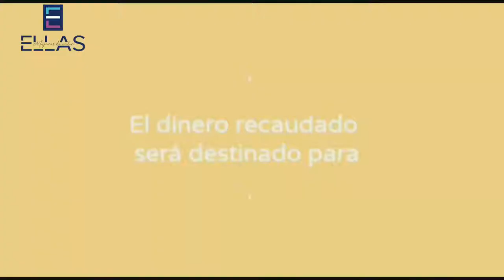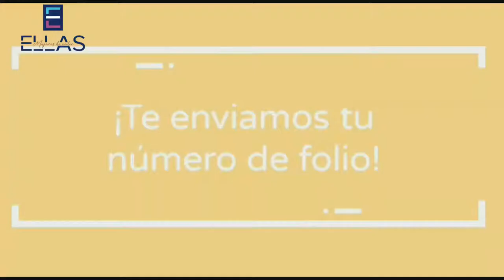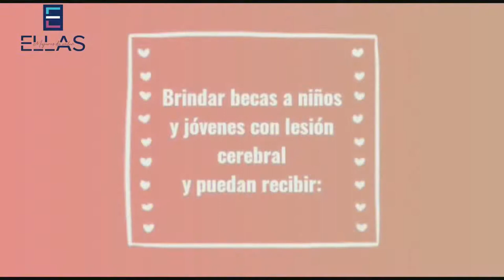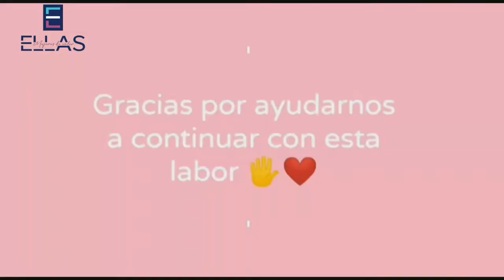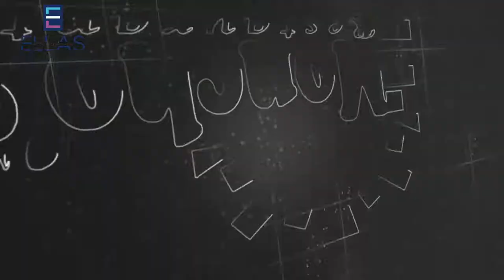ELLAS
global tv